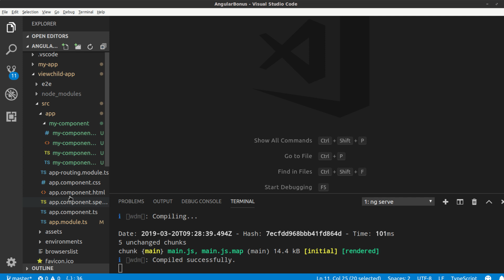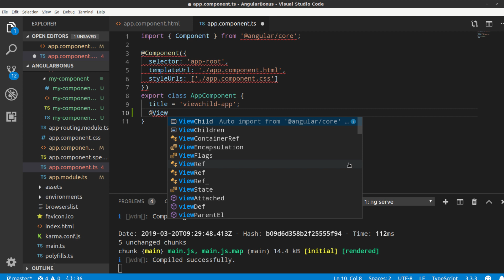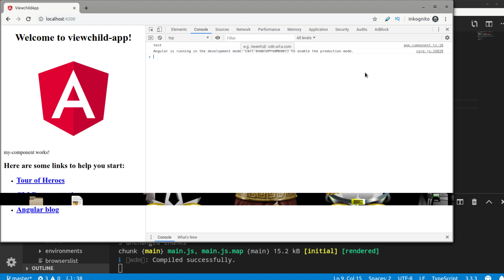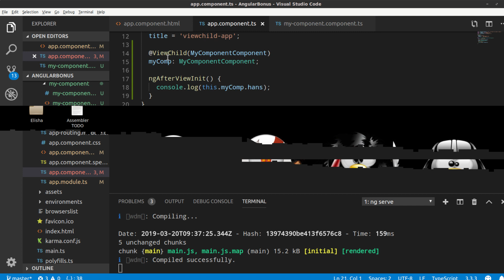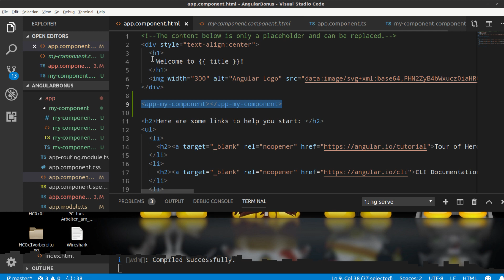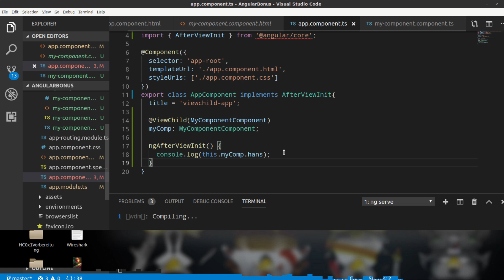Angular Tutorial #45 - ViewChild